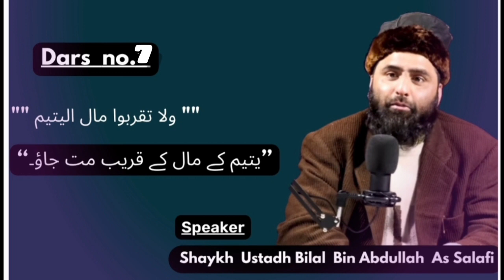سیریز : اخلاق من القرآن لاماء الرحمن||درس۷ :ولا تقربوا مال اليتيم {یتیم کے مال کے قریب مت جاؤ }